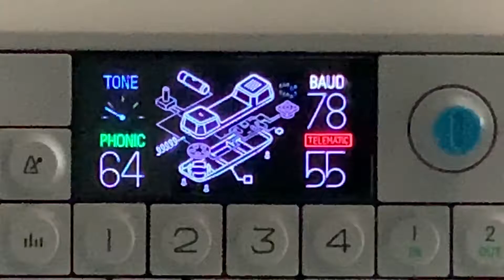OP 1 Experiments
OP-1 is a well-known monster, I try to make sense of all the things you can do with it...